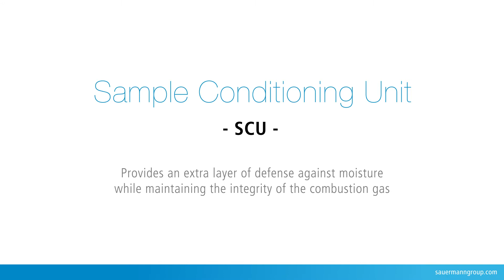SCU - Sample Conditioning Unit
Sauermann has designed a Sample Conditioning Unit mounted right at the sampling probe exit before the sampling hose, where the water can rapidly condense and separate immediately from the gas therefore minimizing any contact of the target gases with the liquid water.

An additional, water trap commonly used with portable devices is then used to eliminate any water mist remaining in the gas as a protection for the sensors used in the analyzers.